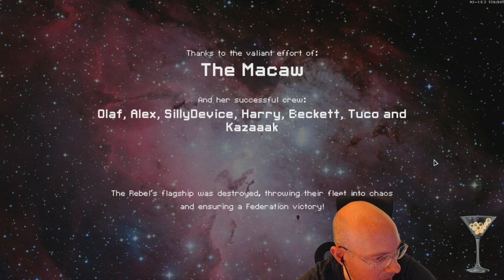FTL Hard mode, WITH pause, Viewer Ships! The Macaw, 3rd run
July 4, 2022 stream, playing FTL with ships created by our viewers! The last ship up today comes from the SMPK Insurrection mod created by slowriderxcorps.  This Fed C+ ship starts with a VERY interesting build...a fire beam artillery! In conjunction with a buffed stun bomb, it looks like we are going for fire crew kills.  This is not the fastest offense ever...so strap in and get ready to wait for some death by fire!  GG, cookie time for another day of wacky, sometimes salty, viewer ship creations!